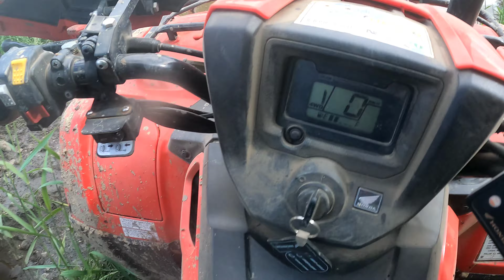Winchester Mud trails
I was not there I was working so my dad took the go pro